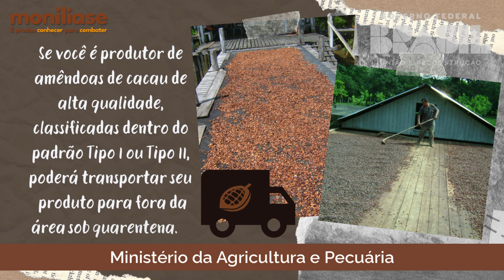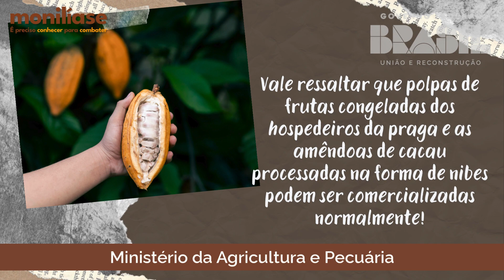05- Comércio de amêndoas